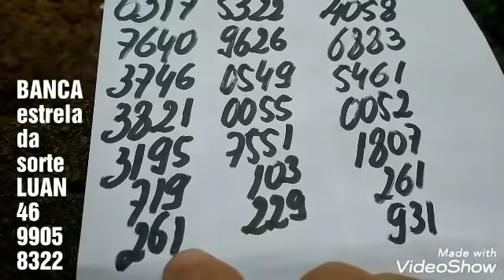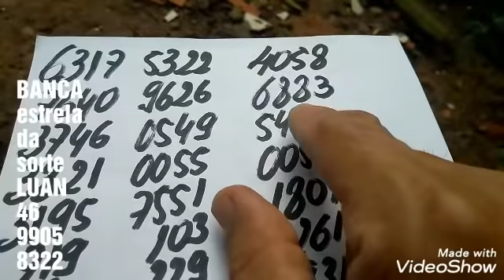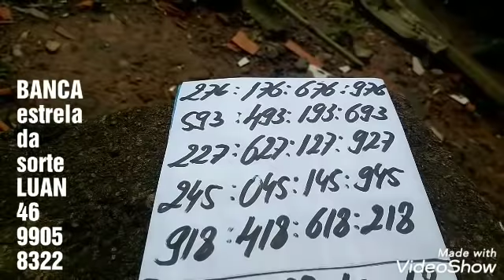PALPITES PARA A PTV PTN E CORUJA DO DIA 19/11/2019